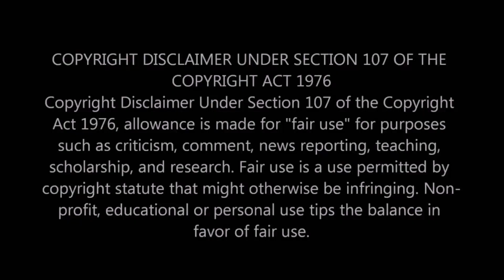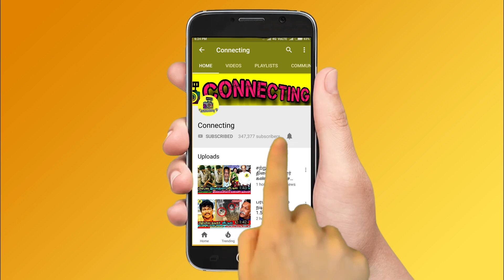Wild Card Entry -ல் Barani! Oviya -க்கு என்ன ஆச்சு? உண்மை சொன்ன Housemates! Bigg Boss Ultimate Tamil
Wild Card Entry -ல் Barani! Oviya -க்கு என்ன ஆச்சு? உண்மை சொன்ன Housemates! Bigg Boss Ultimate Tamil ! Hotstar ! Vijay TV ! Kamal Haasan ! Bigg Boss Ultimate Tamil | 31st January 2022 - Promo 1 | Bigg Boss Ultimate | 31st January 2022 - Promo 2 |  Bigg Boss Ultimate | 31st January 2022 - Promo 3 | Bigg Boss Ultimate Day 1  – Promo | Bigg Boss Ultimate 24x7 | Bigg Boss Ultimate live streaming | BB Ultimate | BB Ultimate 24x7 | Bigg Boss ultimate voting result today !

Bigg Boss Ultimate Tamil : Oviya might be coming in to bigg boss house as a wild card entry

Oviya is the strongest contestant and would like to come to bigg boss but might be coming as a wild card entry due to personal reasons

barani would also be coming in as a wild card entry contestant for bigg boss ultimate

Suresh Chakravarthy has started his game play with all contestants and making fuzz in the home between the contestants

suresh chakravarthy speech about thamarai vanitha and abhinay

abhinay vaddy got angry with suresh chakravarthy words

Balaji breaks the rules for fun but finally bigg boss gave him jail punishment

Suja varunee accompanies balaji in jail and this make balaji fans sad and support balaji to be stronger

Balaji wants to break the rules of bigg boss house and didn’t respect other contestants

Kamal haasan speaks with all the contestants about her past game play and how much they have improved their skills to play in bigg boss ultimate

Kamal haasan spoke with vanitha and she said her life has changed a lot after bigg boss

Anitha said that I have more believes in me to win the title of bigg boss ultimate

Balaji murugadoss said that he doesn't know what am I going to do

Snehan said that he will eradicate all the mistakes he did in the past and thadi balaji said that he will be entertain everyone in this bigg boss ultimate

Balaji murugadoss has posted a message in his instagram handle in that he asked for vote from his fans

Balaji murugadoss did a small campaign for bigg boss ultimate votes from his fans through his instagram post

Balaji murugadoss had made a dance rehearsal for bigg boss ultimate entry

Balaji murugadoss and vanitha will be joining together and made a foot print in bigg boss ultimate

Vanitha might be helping balaji in many ways in bigg boss ultimate and make them to appear through finale

Vanitha and balaji might make a performance in bigg boss ultimate

Vanitha and balaji murugadoss combined together and formed a group in bigg boss ultimate

Balaji murugaodss | vanitha vijayakumar | bigg boss ultimate grand launch | bigg boss ultimate grand opening